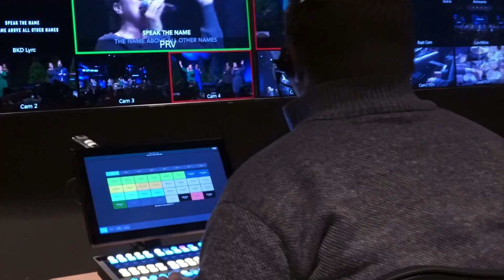Rev. Jim Blackshear - The Responsibility of a Right Spirit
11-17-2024 Rev. Jim Blackshear - The Responsibility of a Right Spirit